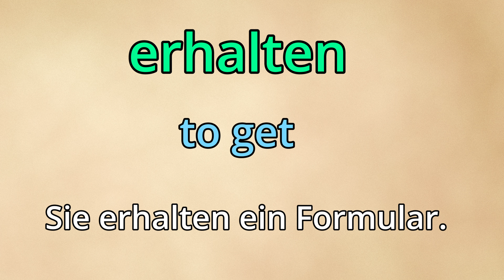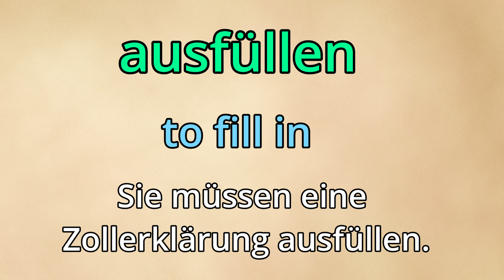Wortschatz: Bei der Post ｜Vocabulary: At the post office｜Deutsch ｜German ｜Deutsch lernen｜Daily Vocab